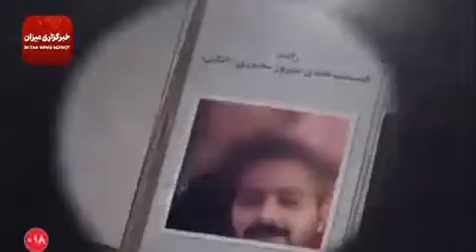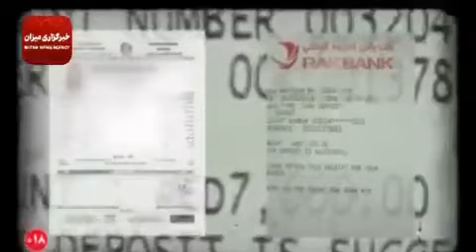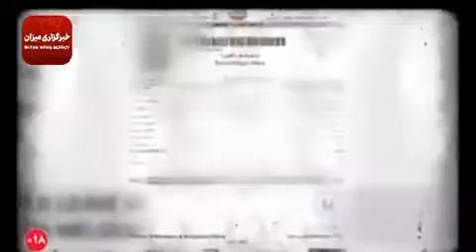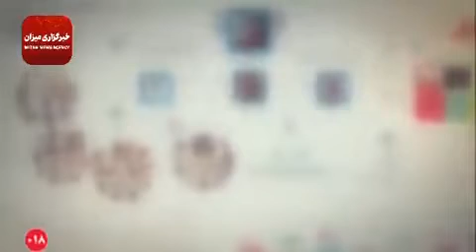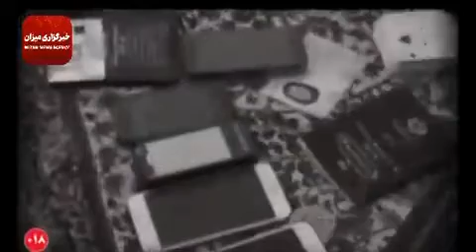18+ آخرین اظهارات سرشبکه قاچاق انسان شهروز سخنوری معروف به الکس پیش از اعدام